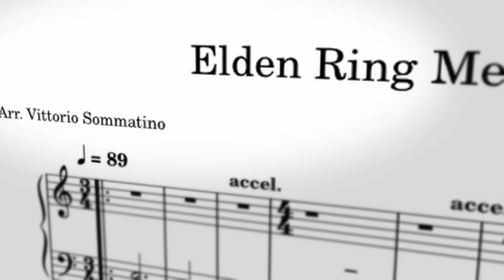Which Soulsborne Game Had The BEST ATMOSPHERE?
Ranking Demons Souls, Dark Souls Trilogy, Bloodborne, Sekiro and Elden Ring based on the best atmosphere. This video breaks down several key points in what makes up atmosphere in an experience and from my personal experience goes from least to greatest. I want you to comment what your ideal order OR number 1 game would be for atmosphere the soulsborne series.